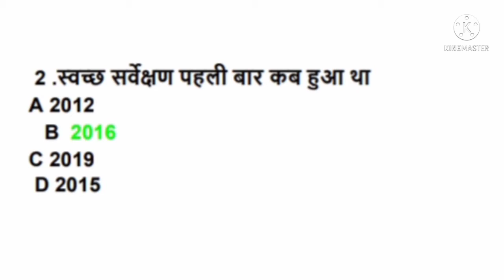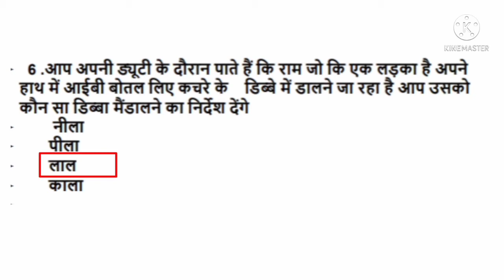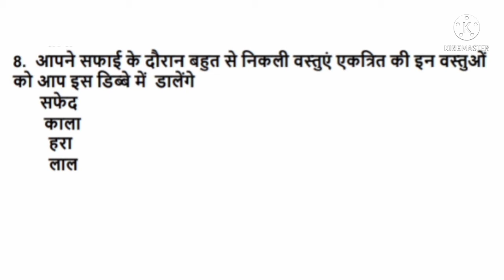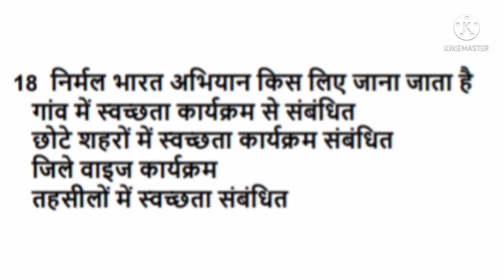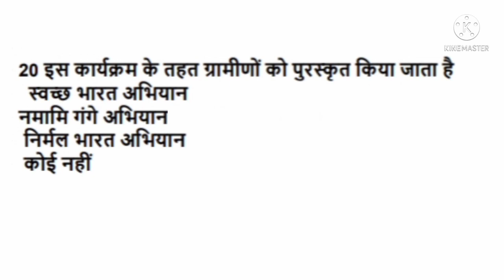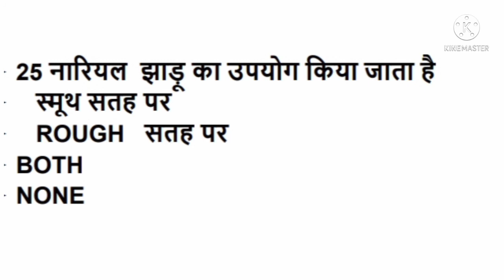CRPF Tradesman Safai karmchari Top 25 Questions - सीआरपीएफ ट्रेडमैन सफाई कर्मचारी के टॉप 25 प्रश्न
Education Person

Hello Dosto Aaj ki is Video m aapko CRPF PARAMEDICAL STAFF Ke Trade Safai Karmchari Ke Top - 25 Questions Diye Gaye Hain Jo Ki Apke aane wale exam ke part - B Main Bahut hi Helpful hone Wale hain apke aane wale exam ke part - B Main Trade Safai karmchari ke 50 Questions aane wale hain to Humne sabhi question ko dekhte hue exam ki Drishti se humne most important question ko aapke liye laye Hain.